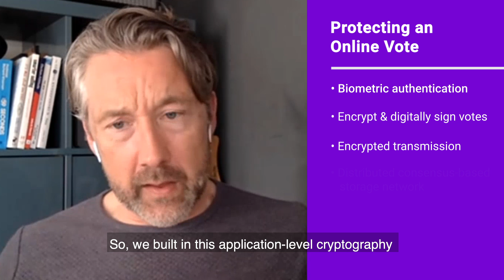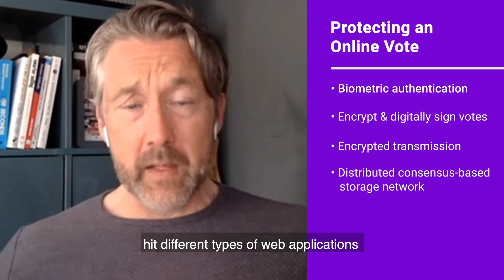Is online voting secure and auditable?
Our online voting solutions are secure and fully auditable.

Check out this video to learn the many security and auditability features we included in our online voting solution.